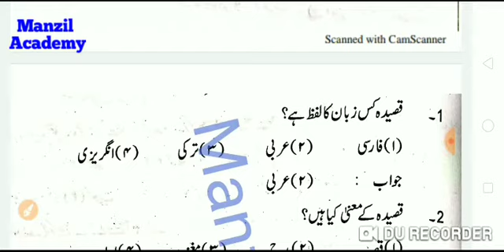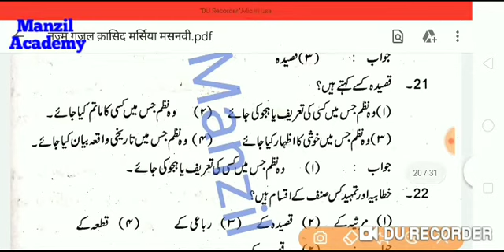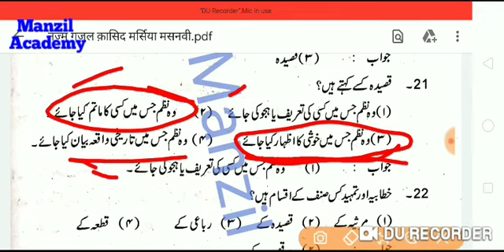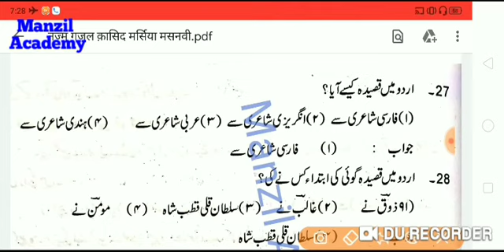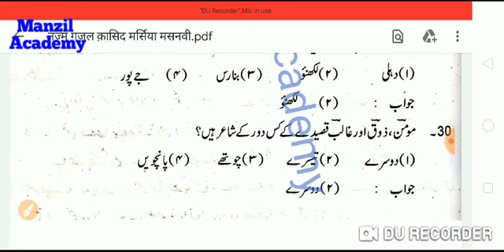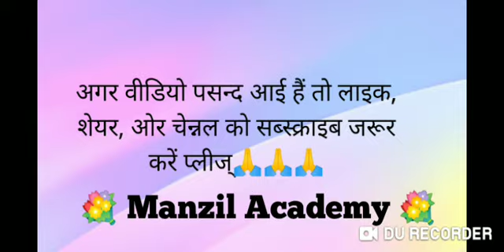REET/CTET URDU GRAMMER:- QASIDA VVIP मॉडल / टेस्ट पेपर व्याख्या सहित हल 【 قصیدہ 】اصناف :۔ نثر و نظم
Manzil Academy चैनल को आप टेलीग्राम एप पे भी जॉइन कर सकते हैं।👇👇👇

Reet व Ctet के विद्यार्थियों हेतु उर्दू लैंग्वेज तथा बाल विकास एंव अन्य विषय का  सम्पूर्ण पाठ्यक्रम बिल्कुल बेसिक से बिल्कुल शून्य से पढ़ने के लिए सबसे बेहतरीन  कंटेंट (विषयवस्तु) ओर वीडियो क्लास सहित टॉपिक वाइज पढ़ने के लिए आज ही सब्सक्राइब करें आपके अपने बेस्ट एजुकेशन चेनेल को👇👇👇👇

बाकी की क्लासेस देखने के लिए दिए गए लिंक को ओपन करें

Reet लेवल 1 व 2 में उर्दू मे लैंग्वेज 1 का चयन करूँ का लैंग्वेज 2 का ?

उर्दू मॉडल पेपर मैराथन क्लास
पार्ट-1

उर्दू जबान की महारतें(उर्दू पेडागोजी)

उर्दू पढ़ना सिखाने के तरीके

उर्दू कुवाइद के तरीके

उर्दू जबान का तआरुफ़

हरूफ व हरूफ के एक्साम

जुमला व जुमले के एक्साम

इस्म (noun)

इसनाफ़े नसरो नज्म

गजल

क़सीदा

अफसाना

तशबिया

Reet 2017 उर्दू लैंग्वेज पेपर सॉल्व

Reet 2015 उर्दू लैंग्वेज पेपर सॉल्व

मनोविज्ञान का सामान्य परिचय

बाल विकास सामान्य परिचय

शैशवास्था

बाल्यवस्था

किशोरावस्था

संवेग ओर संज्ञान में अंतर

जिन पियाजे का संज्ञानात्मक सिद्धान्त

कोहलबर्ग का नैतिकता का सिद्धान्त

अधिगम का अर्थ, परिभाषा विशेषता

अधिगम के पठार एव वक्र

अधिगम के सिद्धांत सामान्य परिचय

एडवर्ड ली थोर्नडाइक के नियम व सिद्धान्त

पावलव का अनुकूलित अनुक्रिया का सिद्धान्त

गैस्टाल्टवाद सिद्धान्त